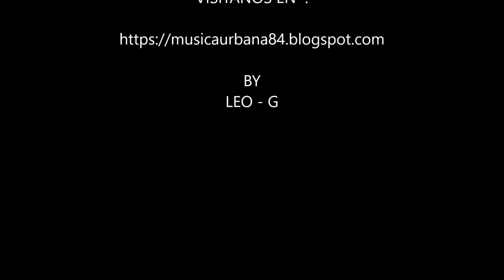Lloyd Banks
Descargas de Musica Rap, Hip Hop, Reggae, Reggaeton, Underground, Discografias y mas...

2004 - Lloyd Banks - The Hunger For More (320kbps)
2006 - Lloyd Banks - Rotten Apple (320kbps)
2010 - Lloyd Banks - The Hunger for More 2 (320)
2012 - Lloyd Banks - V6 The Gift (320kbps)
2013 - Lloyd Banks - F.N.O. Failure's No Option (160-224kbps)
2015 - Lloyd Banks - Halloween Havoc 2 (320kbps)
2016 - Lloyd Banks - All Or Nothing. Live It Up (320kbps)
2016 - Lloyd Banks - Halloween Havoc 3. Four Days Of Fury (320kbps)

By Leo - G